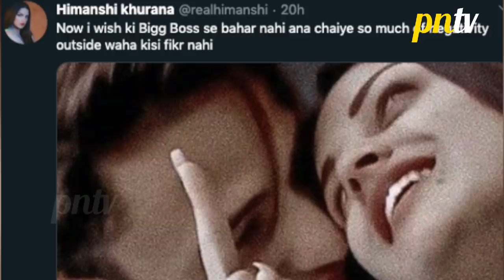Bigg Boss 13: Himanshi Khurana Ne Kiya Apne Aur Asim Riaz Relationship Par Ek Bada Khulasa | BB13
Bigg Boss 13: Himanshi Khurana Ne Kiya Apne Aur Asim Riaz Relationship Par Ek Bada Khulasa | BB13 BiggBoss13 SiddharthShukla HimanshiKhurana pressnewstv - first hand account of news videos in Hindi, Telly Updates, Bollywood News 2019, Celebrity News, Trending Stories, Social Media Buzz, Exclusive Interviews etc.